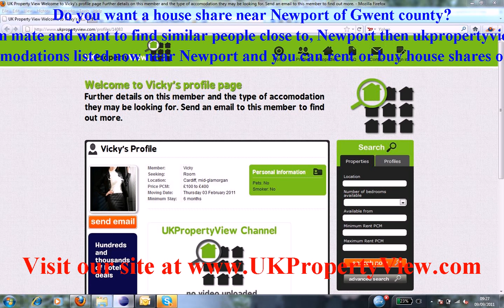House Share Newport | Roommates Gwent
Do you want a house share near Newport of Gwent county?. Are you a potential room mate and want to find similar people close to, Newport then ukpropertyview can help you with this. We have many properties, rooms, flats, and accomodations listed now near Newport and you can rent or buy house shares or properties when coming to visit us at our offices. We have made many tenants happy near Newport.